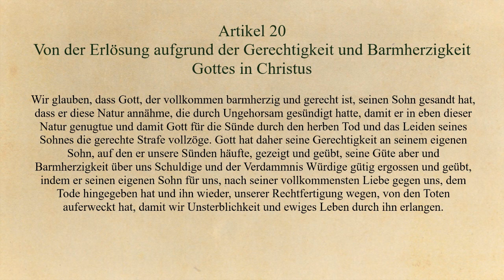Artikel 20: Von der Erlösung aufgrund der Gerechtigkeit und Barmherzigkeit Gottes in Christus